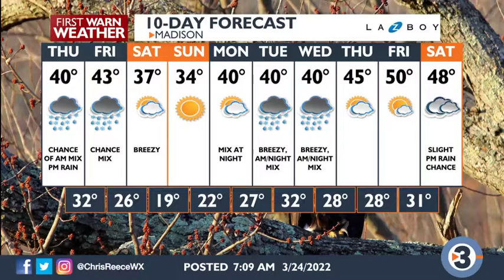💧❄️Rain and Snow plan to stay. Yes there's more on the way!